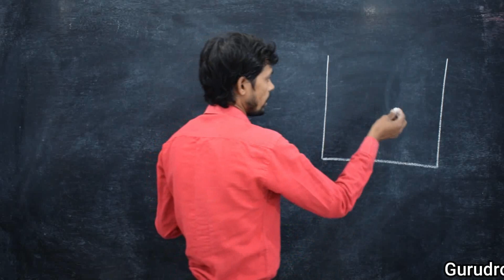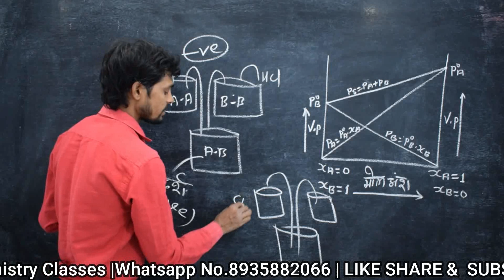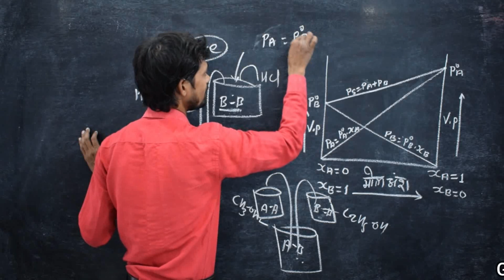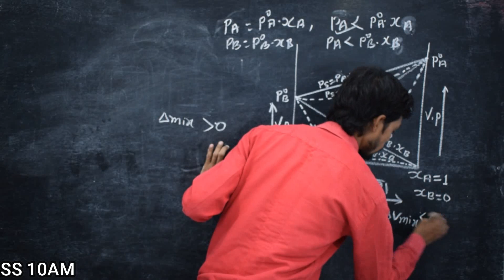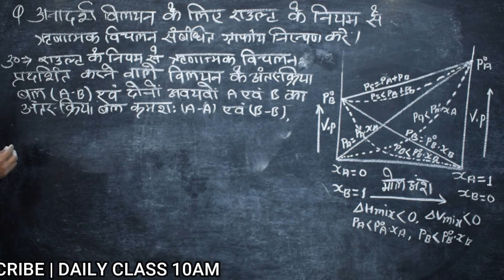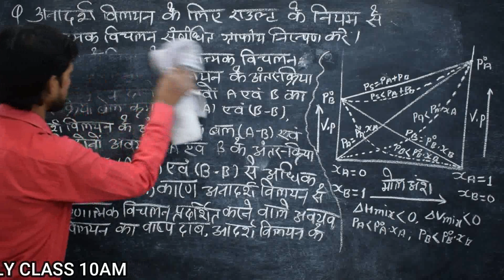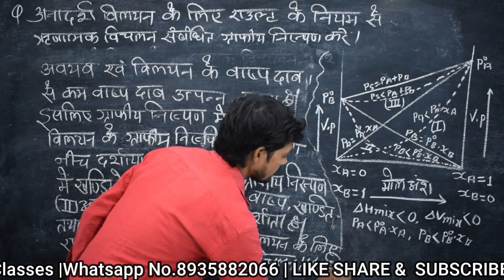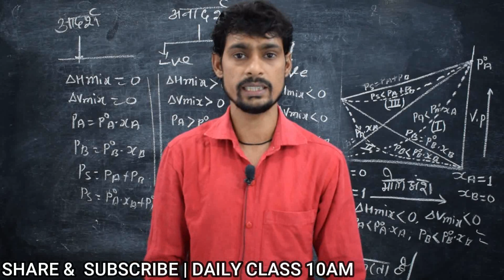अनादर्श विलयन के लिए Raoult's के नियम ऋणात्मक विचलन | By Pramod Sir | Gurudron Chemistry Classes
अनादर्श विलयन के लिए Raoult's के नियम रिरात्मक विचलन | By  Pramod Sir | Gurudron Chemistry Classes

NO.1 INSTITUTE IN SASARAM FOR CHEMISTRY .

Search keyword. Tags :-
Bihar Board I.SC hindi medium chemistry classes.
Chemistry for Hindi meduim students .
Bihar board Intermediate Exam Topics
Chemistry Class for 12th. Bihar board.
Gurudron chemistry classes in sasaram.
Best institute for chemistry in bihar .
Energetic and Young Chemistry Teacher.
Hindi medium & Bihar Board students.
Chemistry Topics on demads .
Science class in Hindi medium students.
Also you can prepare competetive exam.
Science for Railway exams.
Science for NTPC upcomming exams .
And many more other Govt. exams .
RRB , NTPC , RRC , UPCOMMING EXAMS.
You can also suggest us any type of issues .